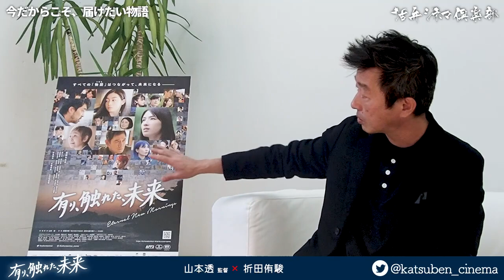【監督が語る】東日本大震災から10年後の宮城県を舞台に命と向き合う人びとの物語を描いた映画『有り、触れた、未来』山本透監督が語り尽くす 活弁シネマ俱楽部#278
☆テーマ
イントロダクション
企画の経緯
今だからこそ、届けたい物語
コロナ禍で撮影された自主映画
キャスティングと演出
学校での面談のシーンと当事者意識
この作品に通して得たもの

☆ 作品紹介
『有り、触れた、未来』

「グッモーエビアン！」「九月の恋と出会うまで」の山本透監督が、東日本大震災から10年後の宮城県を舞台に命と向き合う人びとの物語を描いたドラマ。震災の語り部として、全国で講演活動を続けている齋藤幸男の著書「生かされて生きる　震災を語り継ぐ」から発想を得たオリジナルストーリーが描かれる。

10年前に大きな自然災害に見舞われた、とある町に暮らすさまざまな人びと。交通事故で恋人を亡くした元バンドマンの女性。娘の結婚式への出席を願う末期ガンの女性。将来に不安を感じながらも「魂の物語」を演じ続ける若い舞台俳優たち。自然災害により家族を亡くし、自殺願望を抱く中学生の少女と悲しみから酒浸りの日々を送る父親。そんな2人を支える年老いた祖母、少女の親友と担任教師。すべての登場人物は命と向き合あう問題を抱えていた。そんなそれぞれの物語が複雑に折り重なり、人びとの人生が交錯する。

キャストには桜庭ななみ、杉本哲太、手塚理美、北村有起哉、麻生久美子、萩原聖人、原日出子ら豪華俳優陣が集った。

☆ スタッフ
監督：山本透

☆ 監督紹介
1969年生まれ 東京都出身。

大学卒業と同時に、フリーランスの助監督として、舛田利雄、出目昌伸、 工藤栄一、澤井信一郎、神山征二郎、大林宣彦といった、巨匠監督の現場と、「ワイルドスピード」や 「ジャンパー」など、ハリウッド大作にも参加。

監督補・チーフ助監督として、山崎貴の「永遠の0」を はじめ、平山秀行、蜷川実花、中村義洋、佐藤嗣麻子、篠原哲雄、本広克行など、数多くの映画に携わる。 (参加作品総数96本)

現在は、映画・ドラマの監督・脚本を手掛ける。

【主な監督/脚本作品】

「グッモーエビアン!」「探検隊の栄光」「猫なんかよんでもこない。」「わたしに××しなさい！」「九月の恋と出会うまで」「チャンネルはそのまま!」「東京ラブストーリー」 「タリオ復讐代行の2人」

脚本/監督補作品「ブレイブ-群青戦記-」